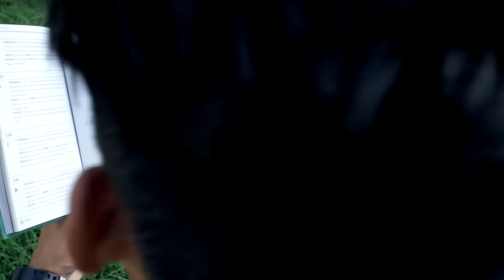Pokemon Theme Song (ft.Jason Paige) - Chris Villain Cover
GOTTA CATCH' EM ALLLLLLL! :D Before I say anything about this video I just want to let everyone know that theres no way it would've even come CLOSE to happening without my genius director/cinematographer/editor/puppeteer/wizard/pokemon master and amazing friend ART VEGA! Also his beautiful girl friend (who is all of the above AND makes sure everything gets done on time lol) Amber Reeder! Their existence is a god send!

Anyway, after weeks and weeks of planning and stressing I am very confident in saying that this video has been a dream come true for me to work on! Not only did I get to work with youtube celebrities Traci Hines AND Leo Camacho (who are two of the most amazing and kind people you will ever meet) BUUUUTTTT I got to sing and perform the pokemon theme song with Jason Paige THE ORIGINAL SINGER! LIKE WHAT IS LIFE?!?!?! haha Definitely checking that off my bucket list! XD

I also had A BLAST working with 3 of my VERY good friends Jake Flowers (Gym leader's son), Alison Boresi (Misty) and Evan Saucedo (Brock) who, in their own respect, are just as talented if not more than myself lol SERIOUSLY! All of them can sing dance and perform FOR POINTS! SO thank you for being in my video friends!

Lastly, THANK YOU LAURA RICHARDS! She made the james wig in RECORD time and it looked flawless!!!

Find everyone's social media links and more below!

ART VEGA (Director and almost everything else)

AMBER REEDER (Art's Partner in crime)